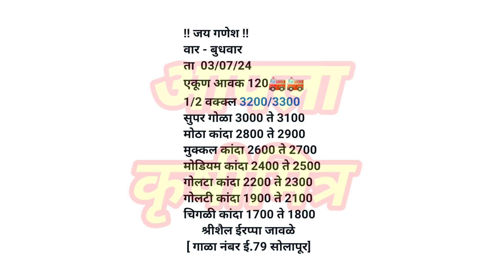सोलापूर कांदा भाव ! kanda bhav solapur ! कांदा बाजार भाव आजचे ! प्याज बाजार भाव ! kanda bhav